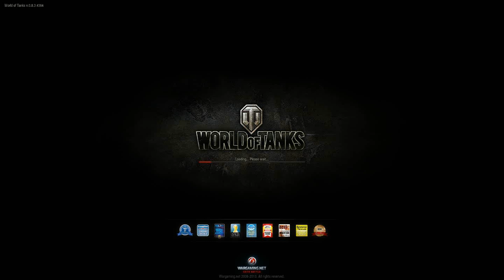World of Tanks | Quick Cams | KV power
dont really have anything to say about this except enjoy